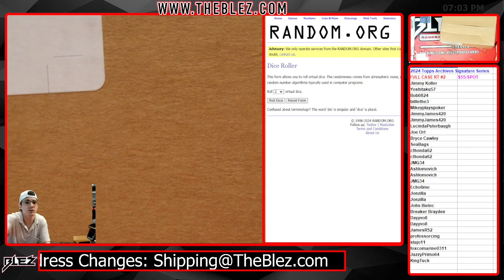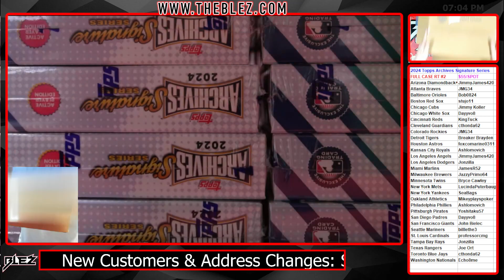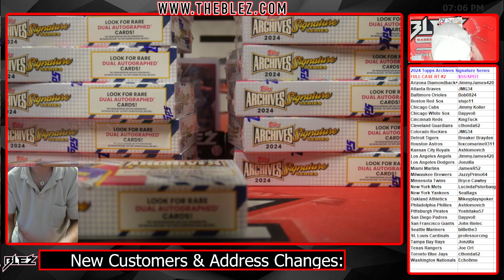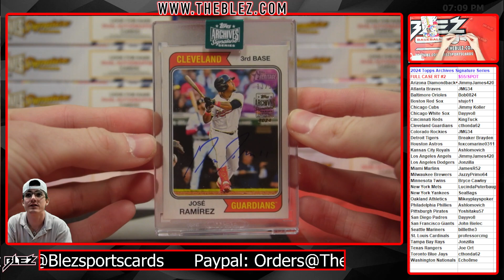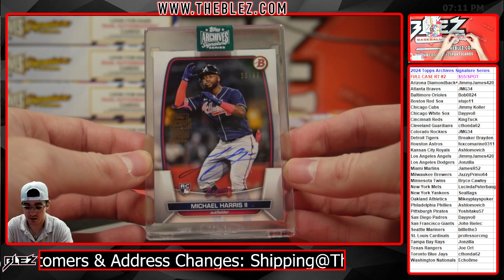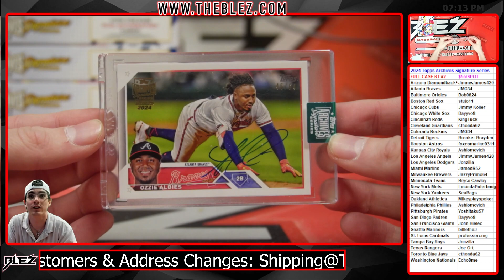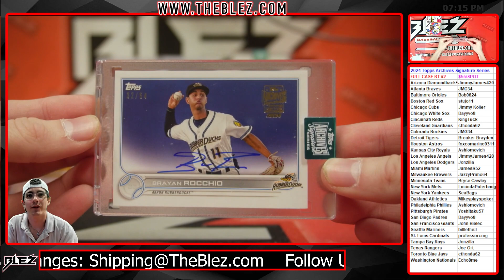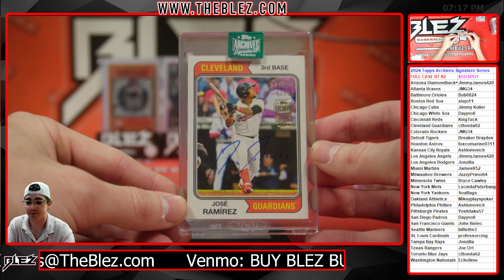2024 Topps Archives Signature Series Full Case #2 Random Team